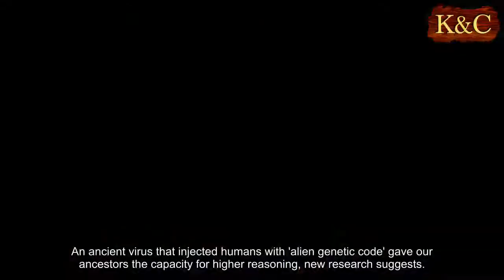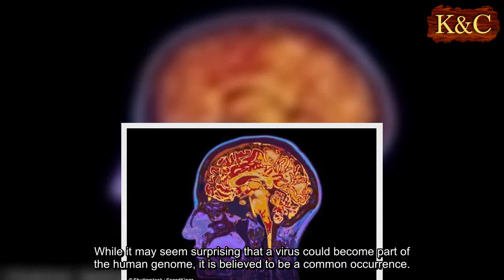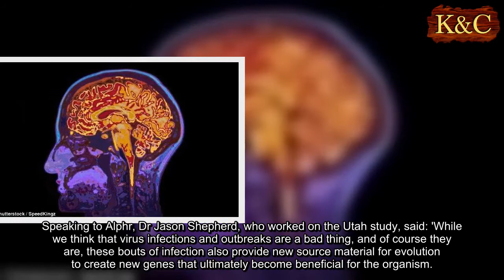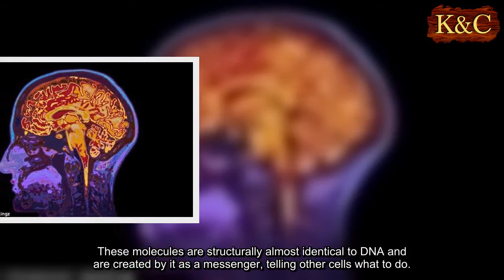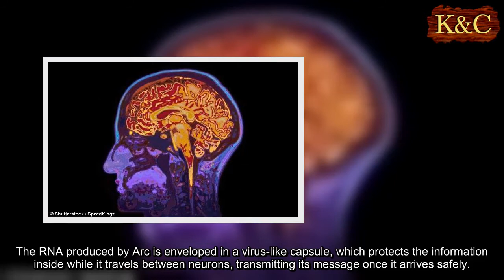Could an ancient virus be responsible for consciousness?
An ancient virus that injected humans with 'alien genetic code' gave our ancestors the capacity for higher reasoning, new research suggests.
Human consciousness may be the result of a string of instructions making its way into our genome through an infection in the early days of four-legged species, experts say
The information contained within the viral cells became part of our genetic makeup, where it evolved into the Arc gene over the past half billion years.
This gene is believed to be vital to how our nerves transmit information and may be responsible for our capacity to think and feel in the way we do.
The claims are made in two separate papers published in the journal Cell, produced by international teams of researchers led by the University of Massachusetts and the University of Utah.
They discuss the origins of the Arc gene, a string of DNA first discovered in 1995.
While it may seem surprising that a virus could become part of the human genome, it is believed to be a common occurrence.
A study published in Cell in 2016 found that between 40 and 80 per cent of the human genome developed thanks to ancient viral invasions.
Experts believe a chance encounter between a four-limbed creature with a virus around 400 million years ago may have paved the way for memory in mammals.
Over the next half a billion years, this evolved into the Arc gene found in humans, which is now a critical part of how we think.
Speaking to Alphr, Dr Jason Shepherd, who worked on the Utah study, said: 'While we think that virus infections and outbreaks are a bad thing, and of course they are, these bouts of infection also provide new source material for evolution to create new genes that ultimately become beneficial for the organism.
'It's also really interesting that despite Arc evolving from an event roughly 400 million years ago, the biology seems to be preserved.
'We also think there are other genes in the human genome that contain similar elements of viral origin that may also have preserved properties.'
Arc packages up genetic information and sends it from one nerve cell to another.
These packages function in a similar way to viruses, which hijack cells in our bodies by injecting them with genetic code that turn them into factories for producing more of the virus.
When a a synapse fires in the brain, Arc writes down its own genetic instructions in coding molecules called RNA.
These molecules are structurally almost identical to DNA and are created by it as a messenger, telling other cells what to do.
The RNA produced by Arc is enveloped in a virus-like capsule, which protects the information inside while it travels between neurons, transmitting its message once it arrives safely.
Researchers found that without this RNA information, our synapses stop functioning correctly and die off.
Problems with the Arc gene are also linked to autism and other neurological conditions, including Alzheimer's and amnesia.